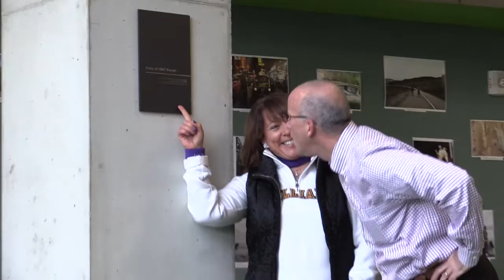Williams College 1987 Fundraiser v7